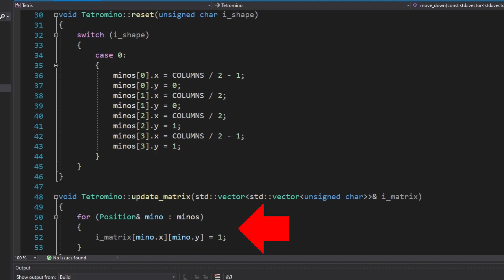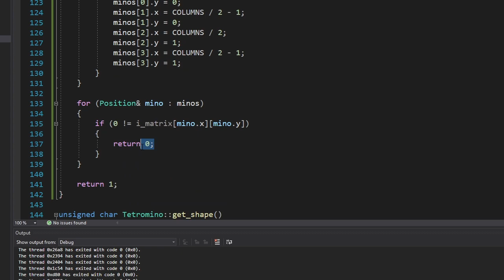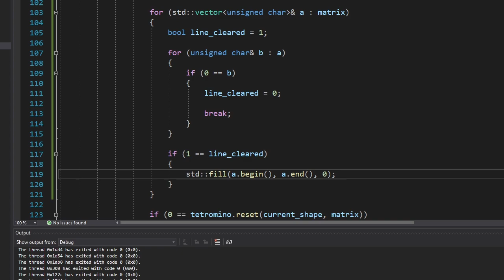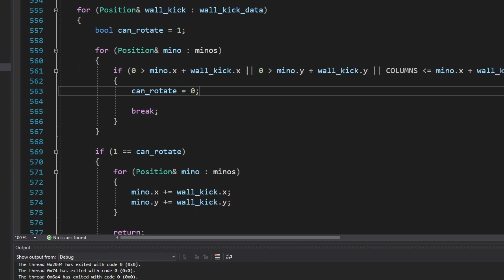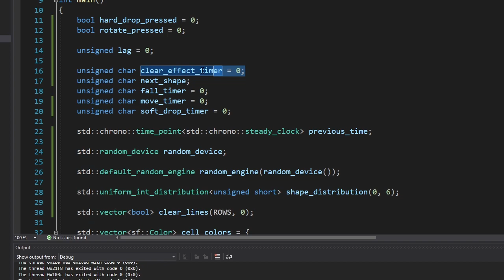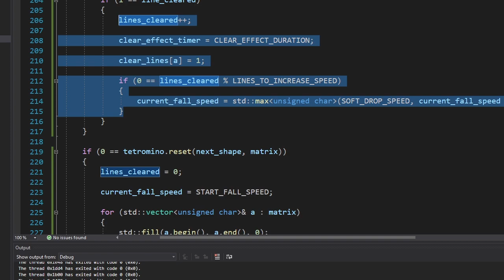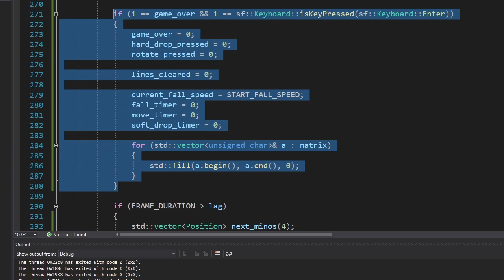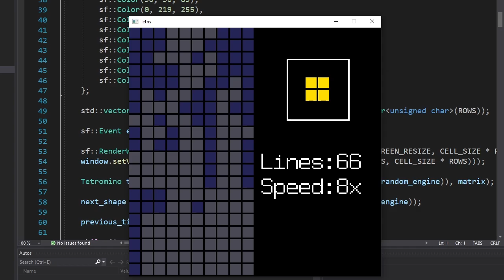Making TETRIS in C++ - SFML Gamedev - Devlog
Tried to make the original Tetris game by myself using C++ and SFML.